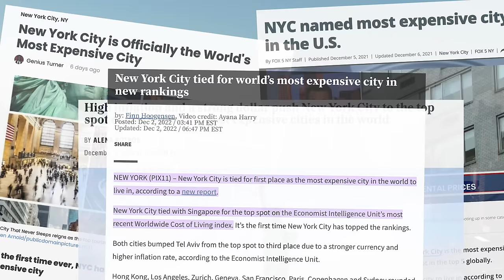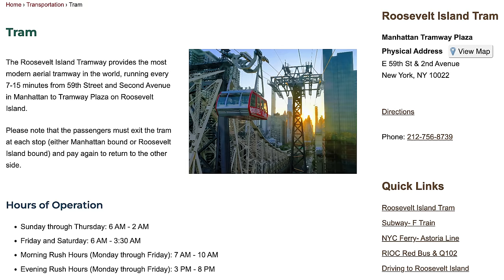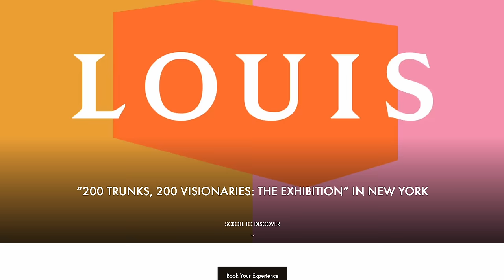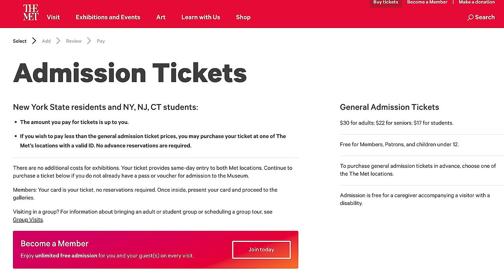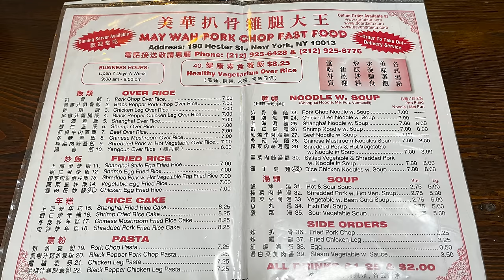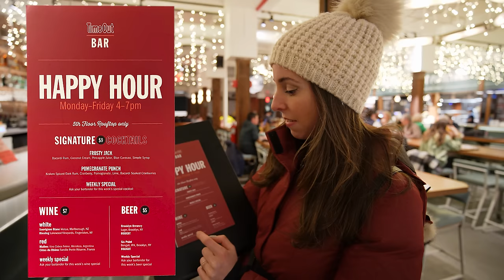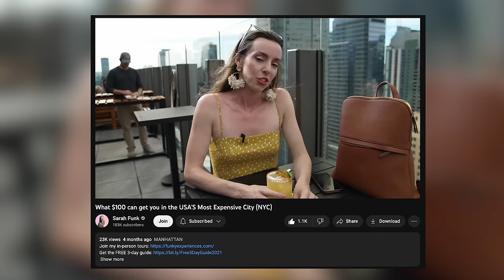24 hours in NYC for $20 | Budget Travel Guide (Eat, Drink, & See)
NYC is a city that never sleeps – and for a budget traveler, that's a great thing! This 24-hour budget travel guide will show you all the best places to eat, drink and see in NYC for $20.

This guide is perfect for food lovers, beer lovers, and sightseers alike. We'll take you on a tour of some of the best places to eat, drink and see in NYC, all for a measly $20! Plus, we'll give you tips on how to save even more on your NYC trip!